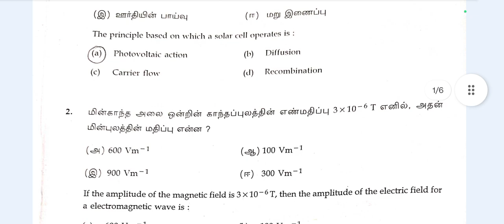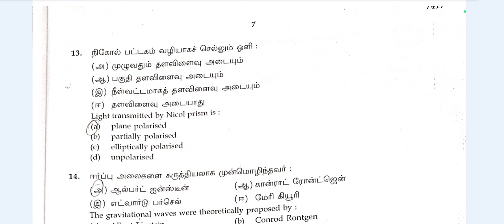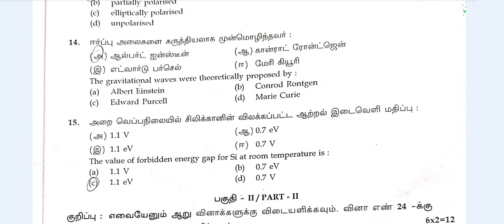TN 12th Public Exam Physics 2024 Answer Key